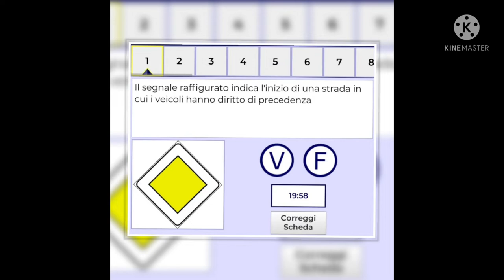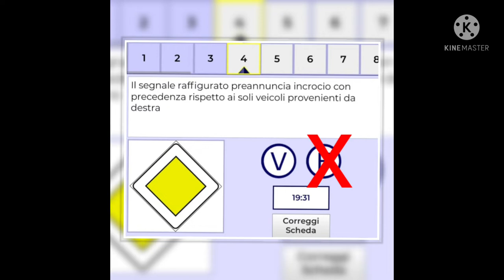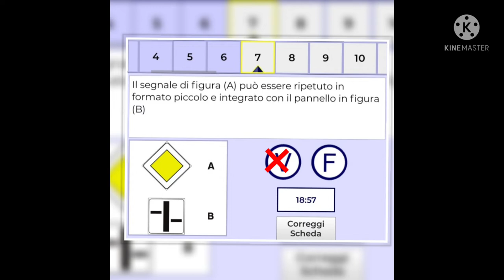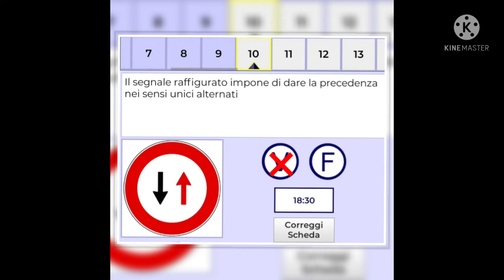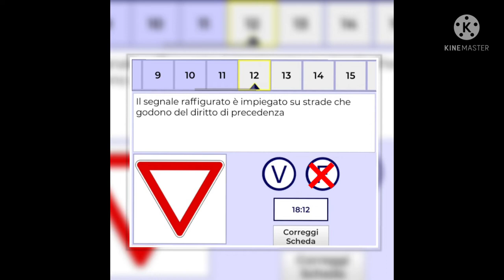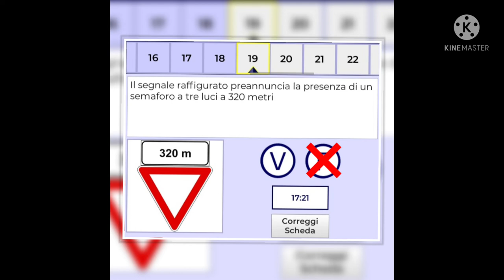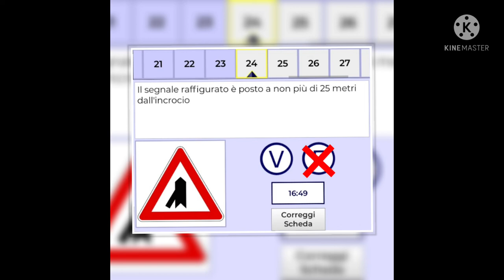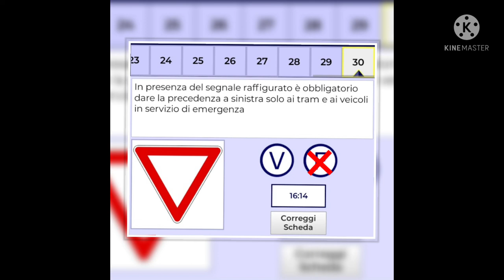quiz argomento segnali di precedenza